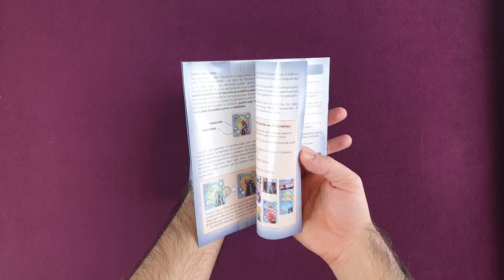Wild Space - Unboxing Artistico - Tranjis Games